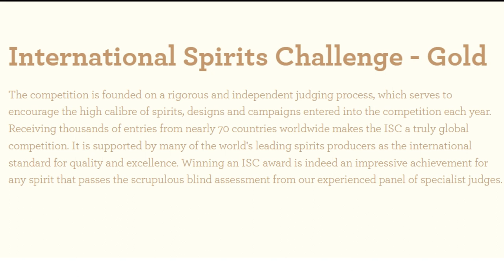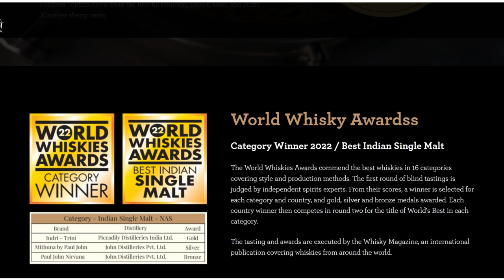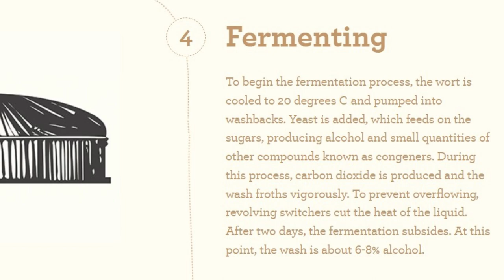Indian Indri Whisky got World's Best Whisky Award 2023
Indri - Trini Single Malt Whisky in India. Elevate your whisky experience with indri Trini single malt made in India, a premium Indian whisky/whiskies.
INDRI'S DIWALI COLLECTOR'S EDITION 2023 BECOMES THE BEST WHISKY IN THE WORLD.
Wins ‘Best in Show, Double Gold’ at Whiskies of the World Awards 2023